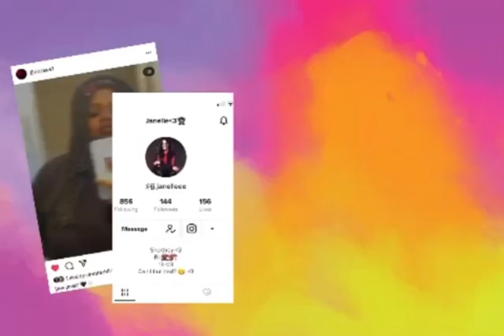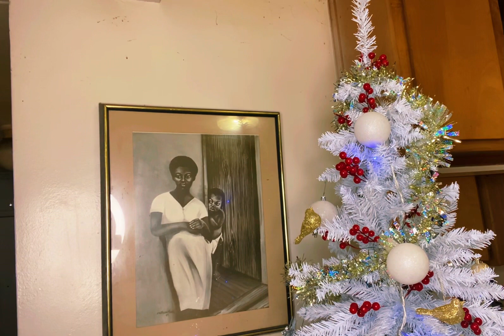🎄Vlogmas Putting Up Christmas Tree🎄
12003 AVALON BLVD STE 109

SUBSCRIBEEEE TO OUR MOM YOUTUBE           @beautifulladyjae420

Jenniferhill1448

Kaartiie

Therealjazzyyy

Goofyjennyy

Jasmenherrera2

C4rtiiier